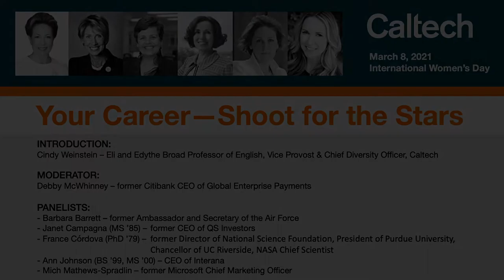Your Career—Shoot for the Stars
A conversation, sparked from audience-submitted questions, with a group of female Caltech trustees about career experiences and advice on International Women’s Day.

Panelists:
• Barbara Barrett – former Ambassador and Secretary of the Air Force
• Janet Campagna (MS ’85) – former CEO of QS Investors
• France Córdova (PhD ’79)– former Director of National Science Foundation, President of Purdue University, Chancellor of UC Riverside, NASA Chief Scientist
• Ann Johnson (BS ’99, MS ’00) – former founding CEO of Interana
• Mich Mathews-Spradlin – former Microsoft Chief Marketing Officer

Moderator:

• Debby McWhinney – former Citibank CEO of Global Enterprise Payments